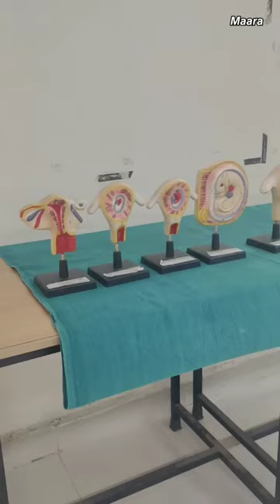♀️Women Special OP Inaugration🤰Govt Yoga & Naturopathy Medical Hospital🚺Anna Hospital❗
Location: PG Block , Govt Yoga and naturopathy medical hospital, Anna arch chennai

Special OP for women
Timing: Every Thursday 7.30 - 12 o'clock